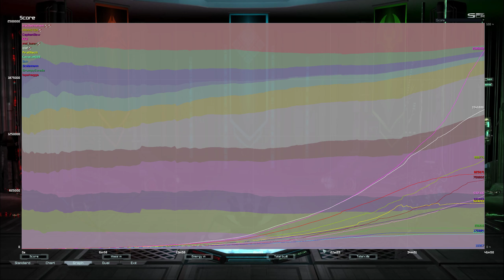Supreme Commander Forged Alliance 2022 10 17 18 19 46 02